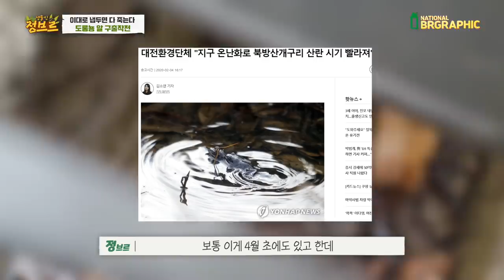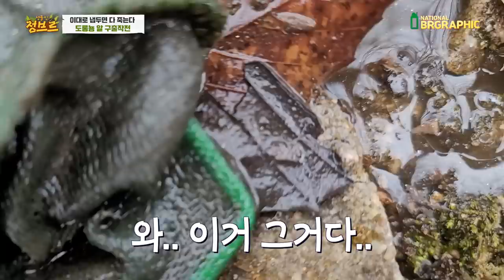구출작전)수로안에서 수백마리가 죽고 썩어가는 악순환의 연속 끝은 어딜까요..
매년 하는 구출작전 이슈화가 되어 많은분들이 보고 노력하는 와중에도 매년 그대로 방치되어있어서 어쩔수 없는 현실이지만 마음이 좋지 않습니다.
1주일 길게는 2주일마다 가면 또 많은 양의 알이 나오는것은 어쩔수 없네요.

보호종임에도 불구하고 말만 보호종. 노력하는 부분이나 지키려는 모습은
하나도 보이지 않습니다.